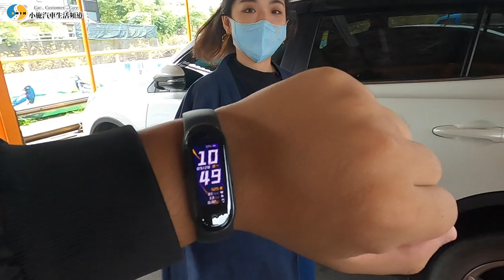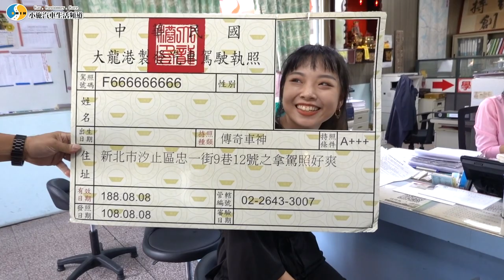【苦瓜考駕照】拿到駕照就直接載科P去飄撇!還差點回不了公司?/ PART.2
感恩大龍港駕訓班配合拍攝~有考照需求可按下方連結參考